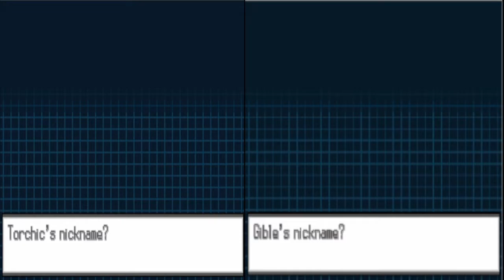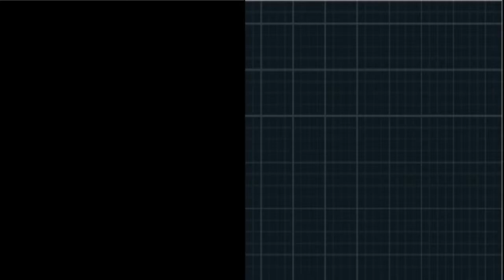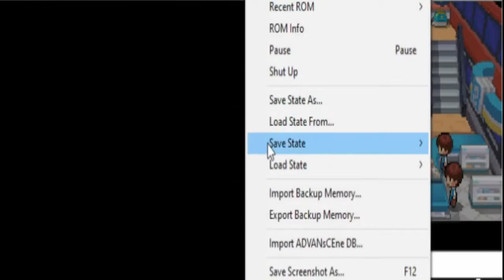At least SOMEONES lucky black and white 2 soul link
hey guys this is a soul link with my brother Izu in pokemon black and white 2
the rules for this are as follows:
1: 2 pokemon of the same type cannot be on either persons team based on primary so if the water slot is filled as primary on either team another primary water type cannot be added to the team until the first is removed
2: encounters alternate between me and izu so if its my turn to encounter first izu will have to wait until I encounter something to try to catch something
3: encounters can only be opposite genders and different primary typing so if we encounter 2 mons of the same gender or typings the person who encounters second must re-encounter until thats not the case, genderless pokemon ignore the gender rule for obvious reasons
4: if a pokemon dies so does the pokemon that was linked with it on the other persons team, linked means caught on the same route as the fainted pokemon
5: faint = death
6: must nickname all pokemon caught
7: no legendaries for anyone, trainers or players, legendaries can be encountered in the wild but can only be used for training purposes

notable changes with randomizer is that we are using 6th gen move sets and stats (no fairy included), the starters are base mons of a 3 evo line, 20% level booster for all trainers forcing us to level up more than usual